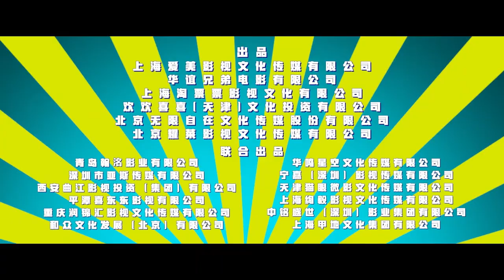WARM HUG - Own or rent this hilarious comedy starting May 28th!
Own or rent the hilarious hit comedy WARM HUG starting May 28th! A huge cast with huge laughs is perfect film for your weekend!